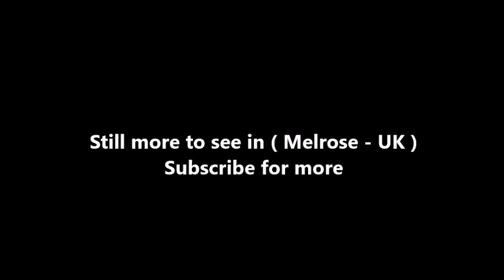Places to see in ( Melrose - UK )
Melrose is a small town and civil parish in the Scottish Borders, historically in Roxburghshire. Melrose is in the Eildon committee area. The town's name is recorded in its earliest form as Mailros, 'the bare peninsula' (Old Welsh or Brythonic), referring to the original site of the monastery, recorded by Bede, in a bend of the river Tweed. The original monastery at Melrose is referred to in the Anglo-Saxon Chronicle with the name Magilros.

 Melrose is the location of Melrose Abbey, re-founded for the Cistercian order by David I in the early 12th century, one of the most beautiful monastic ruins in Great Britain. It is the site of the burial of the heart of Scottish king Robert the Bruce. An excavation was led to find a sealed casket, but it was not opened, and it was actually discovered by high school students involved in the dig. The casket was placed in a sealed lead cylinder, and was then re-buried in the abbey back at its proper resting place. The remains of the Abbey are cared for by Historic Scotland (open all year; entrance charge). Nearby is the Roman fort of Trimontium, and Dryburgh Abbey. Melrose is surrounded by the small villages of Darnick, Gattonside, Newstead, Lilliesleaf and Bowden.

Melrose is the birthplace of Rugby Sevens and also has a rugby union team, Melrose RFC. Melrose is an area where rugby union has always been the most popular sport. Melrose Golf Club is a nine-hole golf course situated on the edge of the town at the foot of the Eildon Hills. Melrose Cricket Club is situated next to Borders General Hospital at Huntlyburn.

Every year in June, the week-long Melrose Festival takes place. This involves appointing a Melrosian who has lived in the town for most of his life; and a queen and her court are appointed from the local primary school, Melrose Grammar School. Melrose is now host to the annual Borders Book Festival which also takes place during June. The 2005 festival hosted guests including Michael Palin and Germaine Greer; Ian Rankin and Rory Bremner appeared in 2006. Melrose hosts the annual Eildon Two Hills Race, attracting many runners, and the Melrose Pipe Band Championships, attracting pipers from all over the world.

( Melrose - UK ) is well know as a tourist destination because of the variety of places you can enjoy while you are visiting the city of Melrose . Through a series of videos we will try to show you recommended places to visit in Melrose - UK